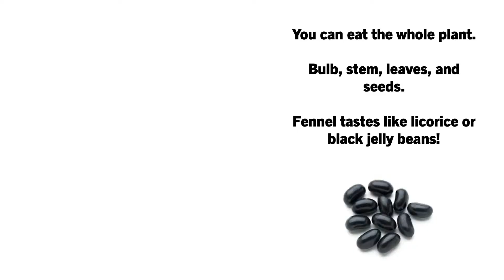F is for Fennel